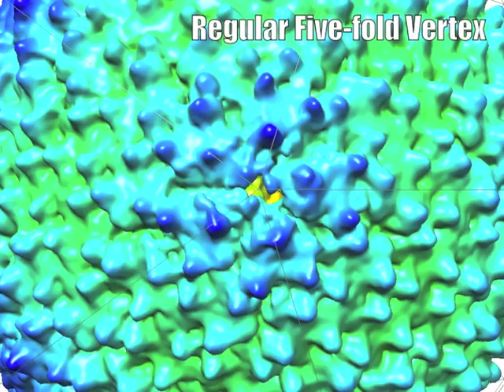Membrane-containing Phage PRD1 Procapsid Cryo-EM reconstruction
Movie S3 from "A Structural Model of the Genome Packaging Process in a Membrane-Containing Double Stranded DNA Virus" by Wah Chiu and colleagues.

Citation: Hong C, Oksanen HM, Liu X, Jakana J, Bamford DH, et al. (2014) A Structural Model of the Genome Packaging Process in a Membrane-Containing Double Stranded DNA Virus. PLoS Biol 12(12): e1002024. doi:10.1371/journal.pbio.1002024